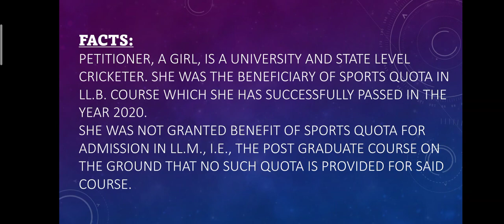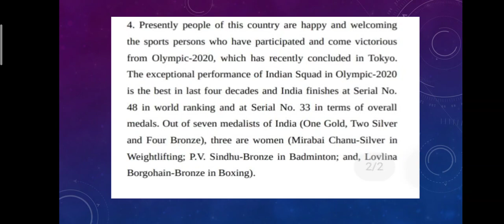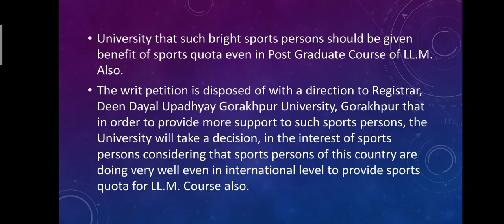Juhi Pandey v. State of UP and 3 Others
The Hon'ble Allahabad High Court directed the Registrar, Deen Dayal Upadhyay Gorakhpur University, Gorakhpur to consider providing sports quota for the LL.M. Course offered by it.

Indian Evidence Act is important for all Judicial Services examinations and law entrance examinations.

This act is important for RJS, 2021.